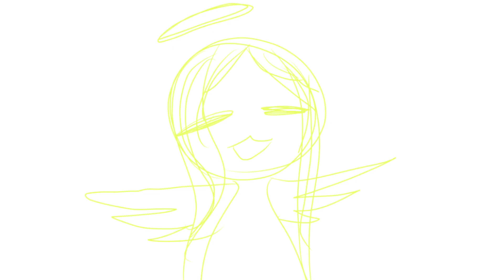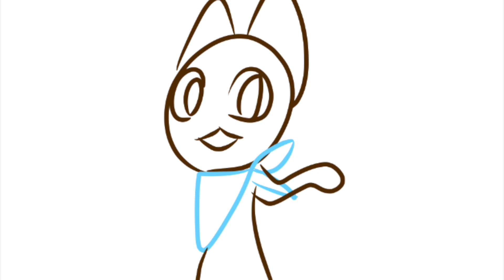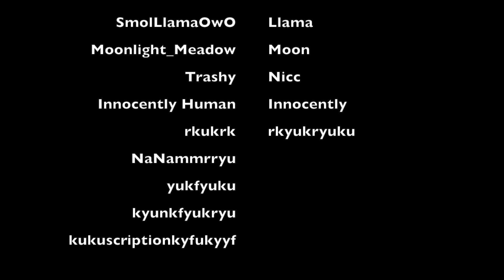VC Funny moments Part 2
The squeakquel